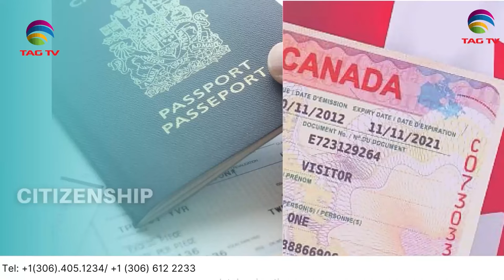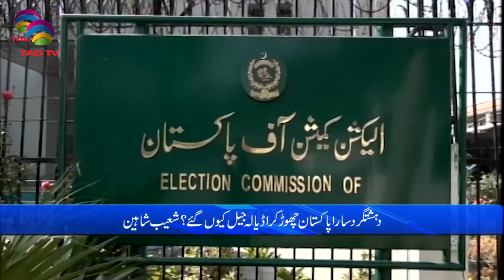Pakistan News Bulletin with Mehreen Ameen - 23 MAY, 2024